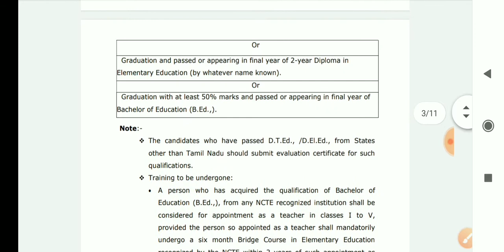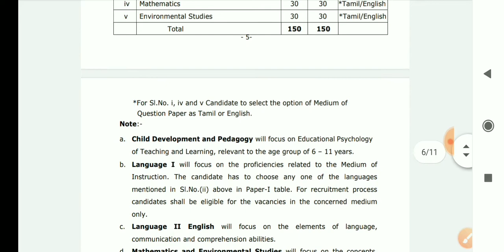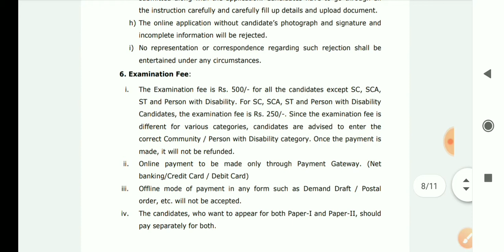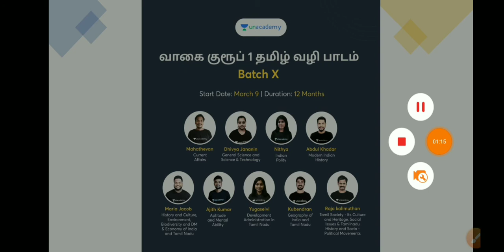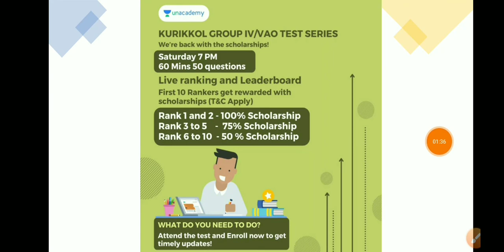TN Tet exam Latest Updates | Trb latest updates in Tamil tntet trb tet 🔥💥💐🌍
6th to 10th SAMACHEER BOOKS 50-SUBJECT WISE TEST SERIES